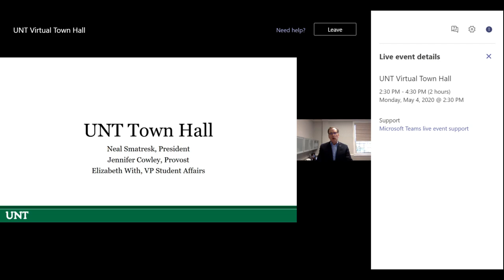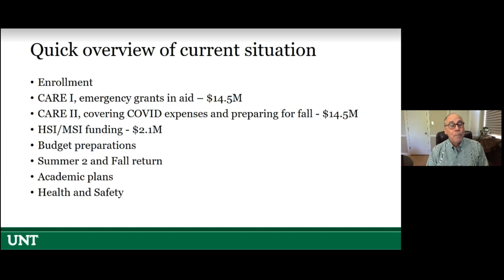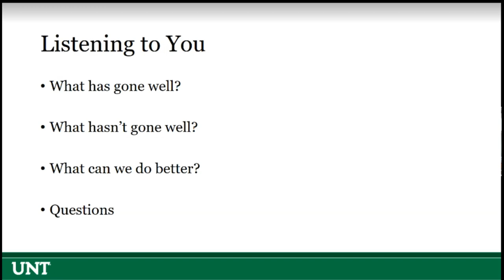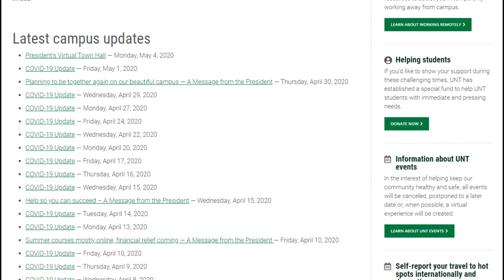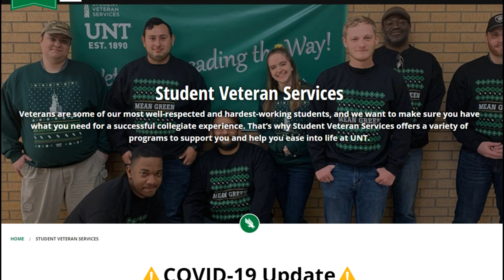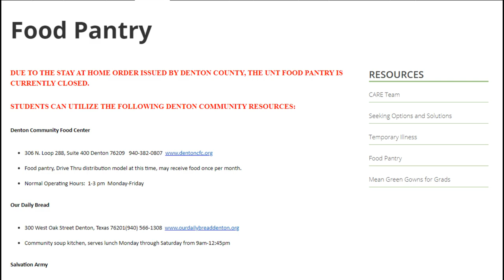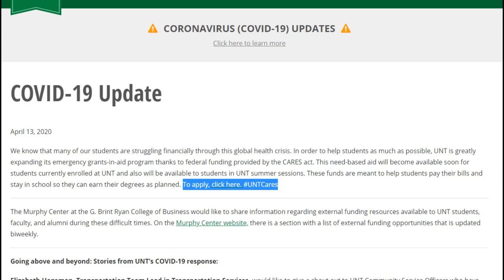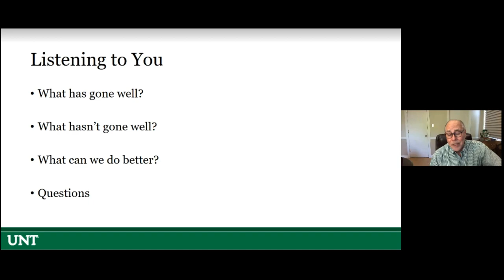NTTV covers: UNT Virtual Town Hall 2020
North Texas Televisions coverage of UNT's Virtual Town Hall 2020 with president Neal Smatresk.
President Smatresk will be taking questions and talking about COVID-19.
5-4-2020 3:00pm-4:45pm